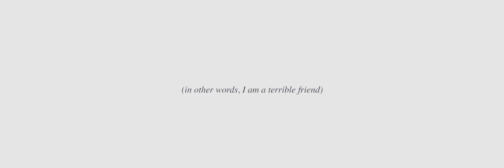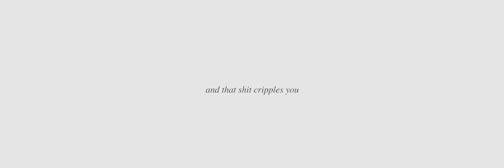Weekend thoughts | A.A.H. 20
I'm on Spotify and iTunes